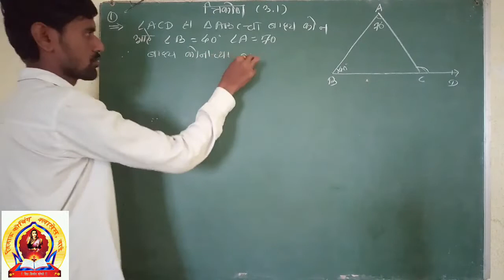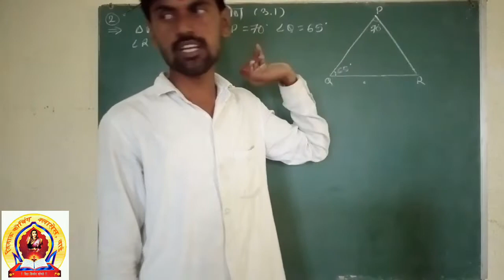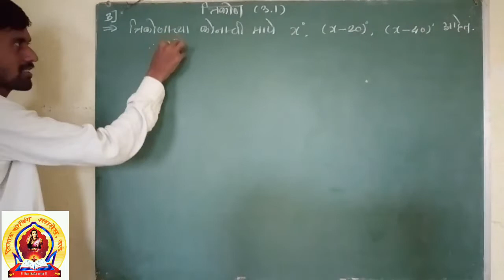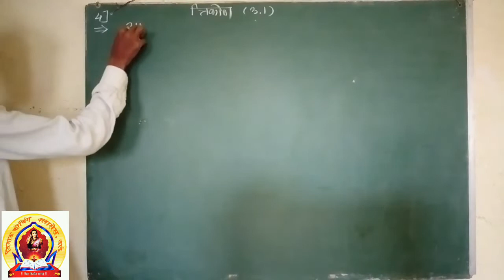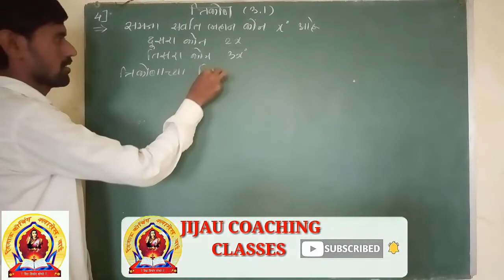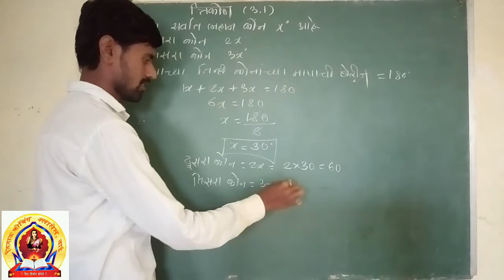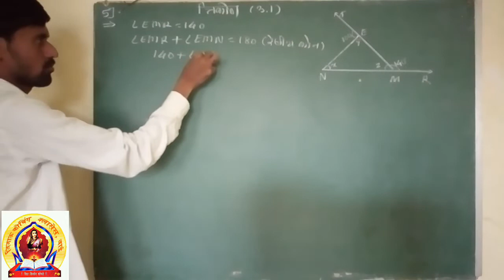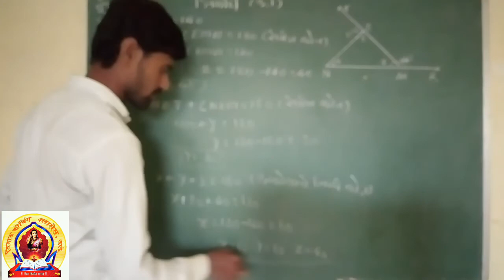नववी गणित ञिकोण 3.1(1,2,3,4,5)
"JIJAU COACHING CLASSES DHANANJAY SIR JIJAUCOACHINGCLASSES"